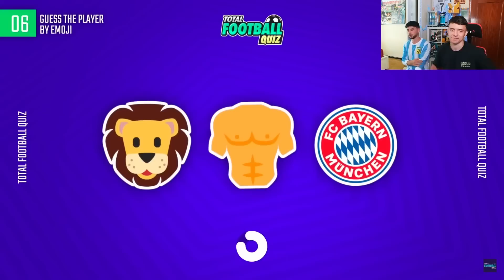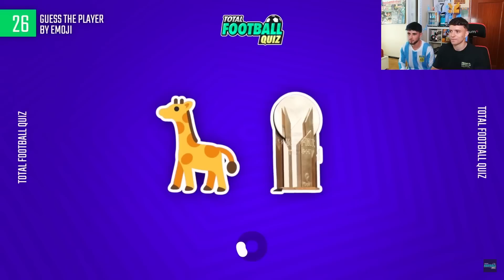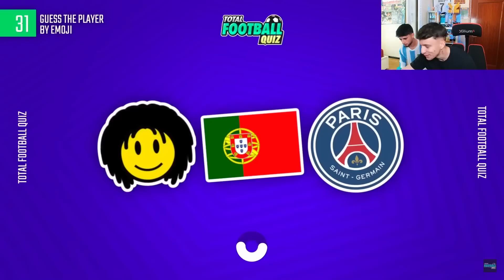ADIVINA EL FUTBOLISTA POR EMOJIS NIVEL IMPOSIBLE vs XOAN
¡Escríbeme algo en comentarios que te quiero leer!